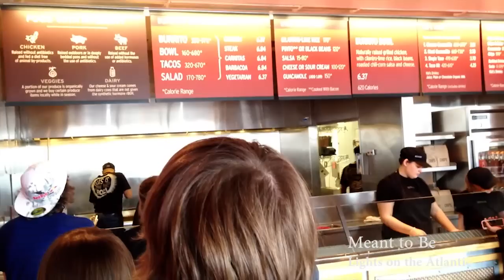Lights on the Atlantic Interview - Kyle and Shane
I interview Caleb Fuller from Lights on the Atlantic for the second step in the Warped Tour Pit Reporter Audition.

video created by Kyle and Shane uploaded to channel kyleandshane for optimum viewage by all fans of both Kyle and of Shane including but not limited to the entire population of planet earth. Hopefully we have some extraterrestrial municipalians out there who are fans of kyle and shane and watch us on a daily basis but in a creepy way and not on youtube but from some alien inspection device. If you municipals are reading this you have my permission to probe shane in his sleep. Thank you for reading lol